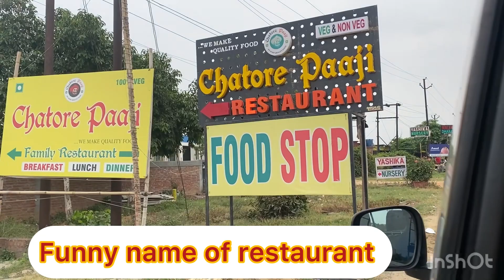Funny name of restaurant funnnyvideo ​⁠@maskaneadab1081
Funny name of restaurant